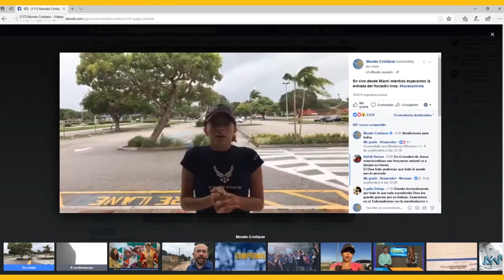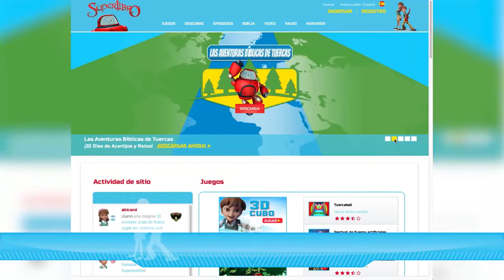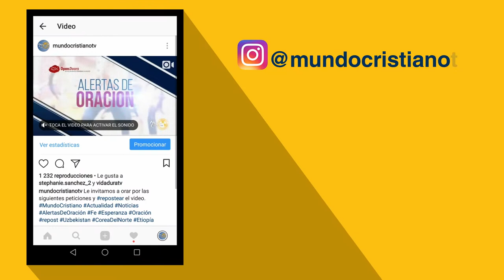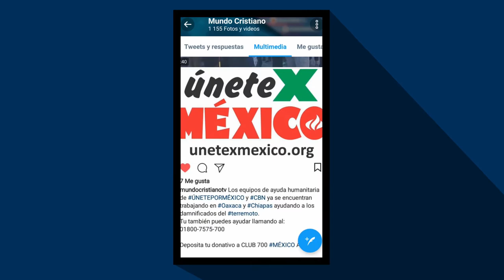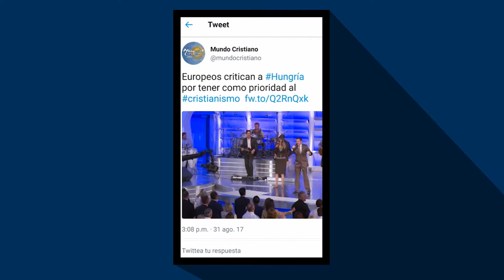Bautizados en la clandestinidad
Decenas de miles de iraníes dejan el islam para seguir a Jesús… Le mostramos el viaje secreto de 20 creyentes con el objetivo de ser bautizados a pesar de poner su vida en riesgo.